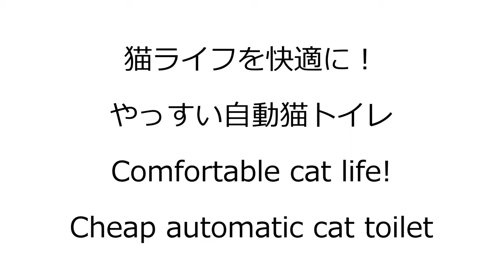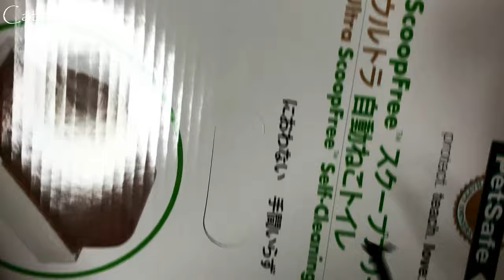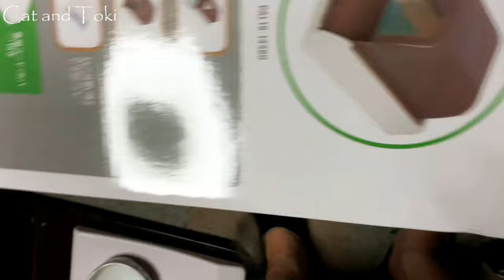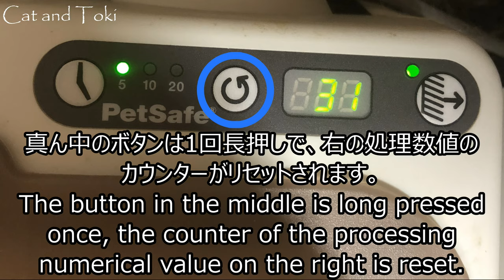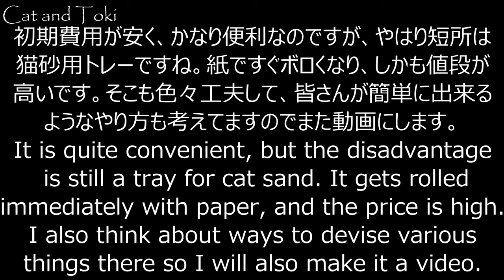激安全自動猫トイレ｜猫砂飛び散り防止でおすすめ子猫も安心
かなり安いお薦めの全自動ねこトイレです。組み立ても簡単でした。普段の掃除が楽になりました。しかしトレーが紙ですごボロくなり、しかも結構高額です。毎回ゴミに出す時に捨てるとかなりお金がかかります。今度安くする為、皆さんでも出来るように色々と考えてます。

そしてまた別動画にて改良しました。購入した人は見て下さい。
２ヵ月以上の子猫もおすすめ全自動ねこトイレ。
【快適便利おすすめ自動猫トイレ ペットセーフ スクープフリーウルトラ】
アマゾン購入はこちら

0:00 キジトラ元保護猫ゼロにちょっかい
1:03 自動猫トイレの用意
1:52 邪魔するキジトラ元保護猫のゼロを騙してダンボールに入れ、静かにさせる
2:12 自動猫トイレの用意再開
3:43 違う意味で邪魔するキジトラ元保護猫のゼロ
4:12 自動猫トイレの中身説明
5:13 自動猫トイレの使用する時の実験開始
8:08 自動猫トイレのボタンの説明
9:15 自動猫トイレを実際に使用して長所及び短所
9:39 挨拶とグッドとチャンネル登録お願いします。

視聴者様に可愛い猫動画を提供していきたいと思います。温かい目で見守って下さい。猫パンチや風呂、じゃれる映像等かわいい動画を撮影していきます。
たまに子猫も登場します＾＾癒し動画は最高ですよね❤全自動トイレ。猫部屋の飼う準備・飼い方。激安おすすめ全自動猫トイレ使い方｜猫砂飛び散り防止で子猫しつけいらず

★カテゴリー
猫の飼い方・子猫の飼う準備・育て方
激安おすすめ全自動猫トイレ使い方｜猫砂飛び散り防止で子猫しつけいらず

猫排泄物処理方法 全自動猫トイレ 猫砂飛び散らない 猫排泄物 猫トイレしつけ 猫トイレ使い方 猫トイレ楽 猫 全自動式猫トイレ おすすめ猫トイレ 猫用品 猫を飼う準備 システムトイレ
全自動ねこトイレ ペットセーフ スクープフリーウルトラ。　猫部屋の飼う準備・飼い方
自動ねこトイレは楽ですね＾＾おすすめ！　猫部屋の飼う準備・飼い方　大型・大きいの手作り・自作　激安おすすめ全自動猫トイレ使い方｜猫砂飛び散り防止で子猫しつけいらず